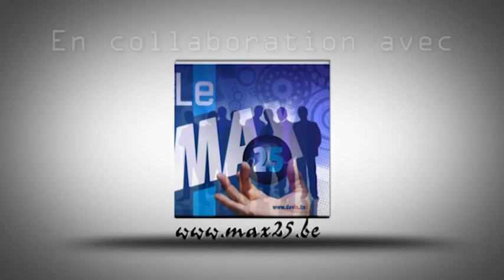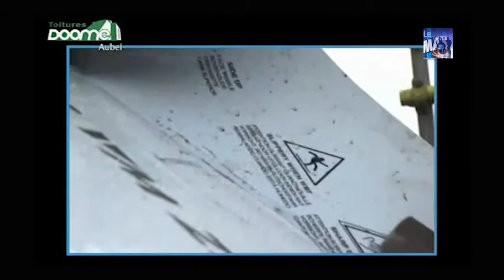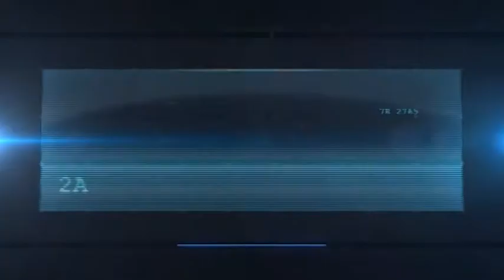Présentation de la société Doome par Max 25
Votre spécialiste pour la construction et la rénovation de toitures

· Toujours une réponse pour les besoins de chacun

· Couverture, toiture et revêtement final de vos toitures

· Au service des clients privés et publics

· La maîtrise parfaite de tous les matériaux de toiture :

o     ardoise naturelle, tuile, bois, zinc, matériaux synthétiques...

· Un maître mot pour chaque réalisation : la qualité !

· L'esthétisme des réalisations, un critère essentiel

Plus de 100 années de savoir-faire familial

· Une entreprise familiale et une passion pour les toitures

· Une équipe d'ouvriers et couvreurs aussi professionnels qu'aguerris :

o     une maîtrise des travaux à plus de 30 mètres ;

o     la connaissance pointue de tous les aspects du métier ;

o     une polyvalence de tous les instants ;

o     un sens de l'esthétique couplé à de l'agilité et de la ténacité.

· La restauration des bâtiments les plus complexes ou fantaisistes :

o     églises, châteaux, maisons, bâtiments historiques et publics...

Les toitures en ardoises naturelles, notre expertise !

· un matériau solide, esthétique et respectueux de l'environnement

· une excellence de tous les instants pour une technique artisanale

· des réalisations intelligentes, harmonieuses et étanches

· des solutions pour un maximum de confort

· un excellent rapport qualité-prix pour des travaux accessibles à tous

Rue de Messitert, 3
4880 Aubel